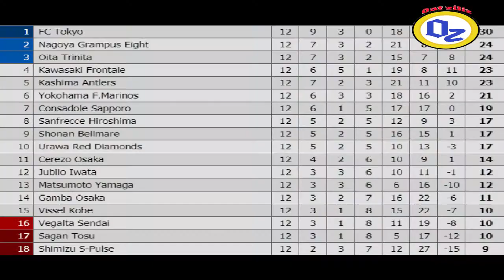ฟอร์มการเล่นชนาธิป สรงกระสินธ์และนักเตะไทยในฟุตบอลเจลีค｜เกาะติดเจลีกEp.1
ฟอร์มการเล่นการเล่นของ เจ ชนาธิป,ธีราทร,ฐิติพันธ์ ในฟุตบอลเจลีก